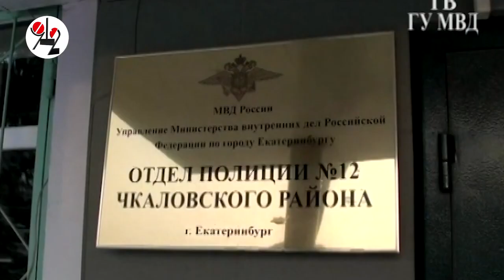Русский против среднеазиата. Ограбил вымогателя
Таксисту-мигранту показалось, что русский подросток-пассажир хочет кинуть его на деньги, поэтому он напал на пассажира и забрал его мобильный телефон. Всё это увидел русский приятель пассажира и поспешил на помощь другу. Из-за суматохи русский отобрал у таксиста и его телефон. Екатеринбург, Россия, 2023 год.